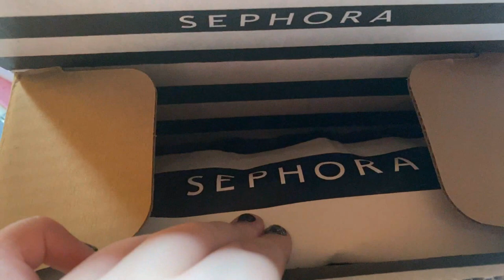si esce dopo la quarantena .... fammi una domanda per il prossimo video vlog 22 maggio 2020